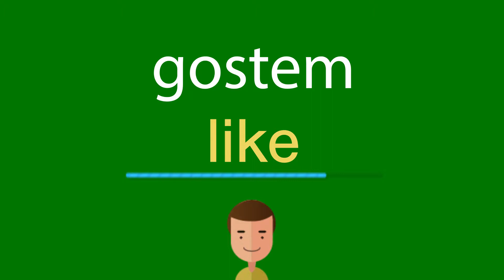Como dizer gostem em inglês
Como se diz corretamente gostem em inglês? Ouça conosco.
Qual é a tradução correta da palavra gostem do português para o inglês? Fale como os americanos. Além disso, como escrever corretamente a palavra like?

Obrigado!